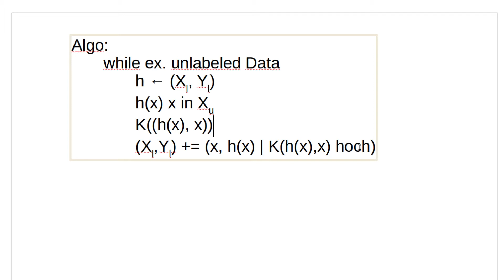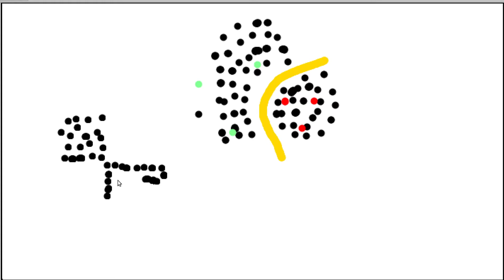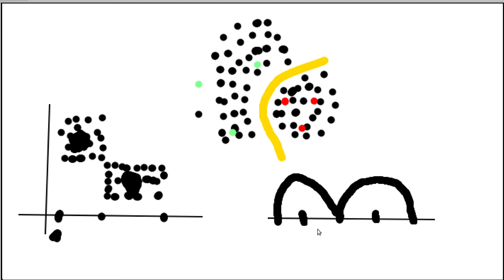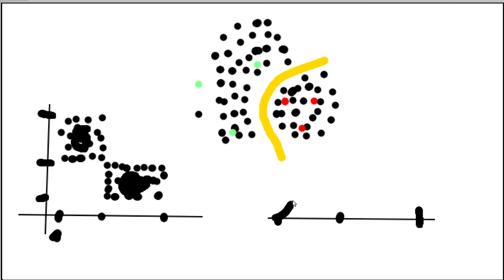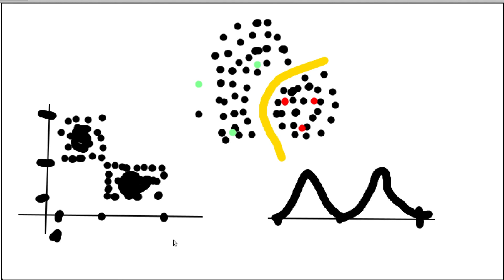Machine Learning #77 - Semi Supervised Learning #3 - Co-Training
In diesem Tutorial geht's um das Co-Training.